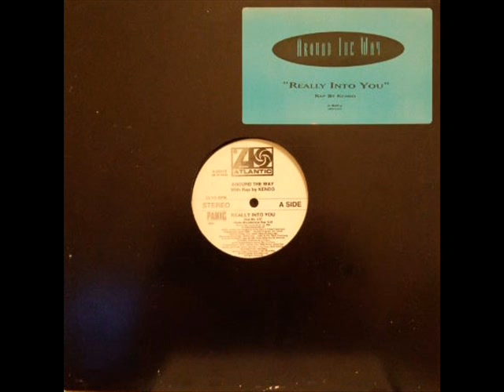AROUND THE WAY With Rap by KENDO - Really Into You (Extended Radio - Club Mix)